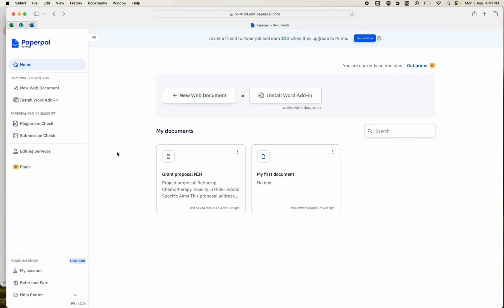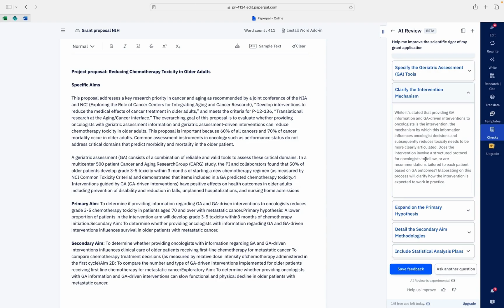Get instant AI feedback on your writing - Paperpal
Feedback is essential in academic writing as it offers new perspectives, identifies errors, and highlights gaps in your work before submission. With Paperpal’s AI Review feature, you can get instant, constructive feedback that helps you improve your writing and strengthen your arguments.

Simply interact with Paperpal like you would with an academic peer, and it will analyze your document, providing actionable suggestions for improvement. Whether you're submitting to a journal or seeking guidance from a supervisor, Paperpal ensures you're well-prepared.

For the feature to work, your document should have at least 150 words. You can either choose a prompt or write a custom question to get personalized feedback. In this example, we show how Paperpal offers structured and comprehensive feedback to enhance the scientific rigor of your work.

Start receiving feedback today and take your writing to the next level with Paperpal.